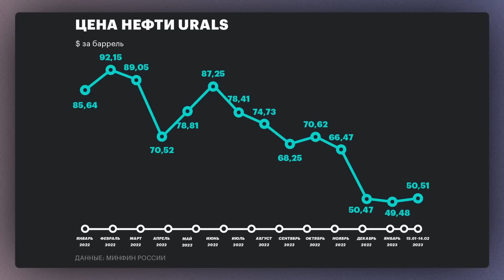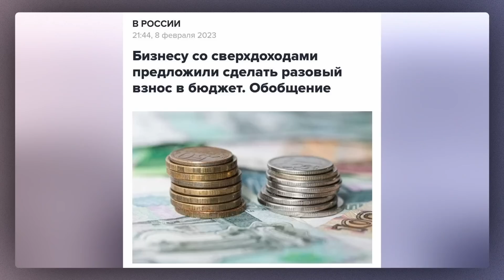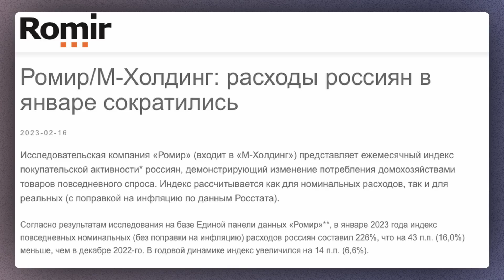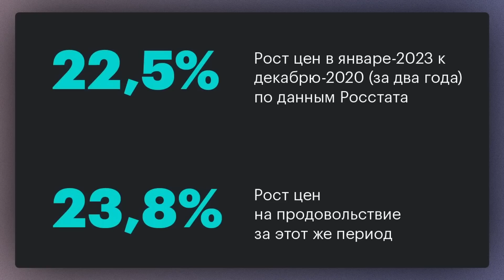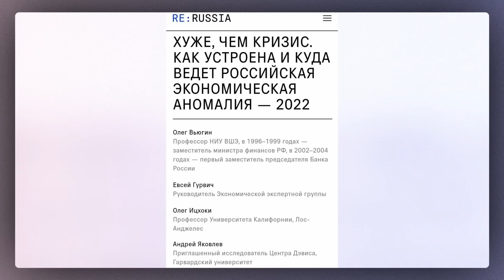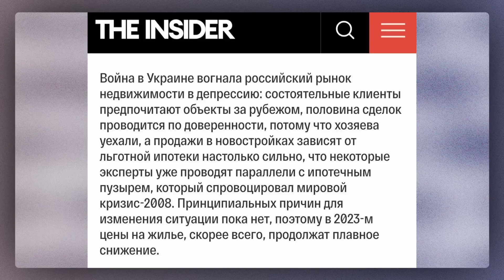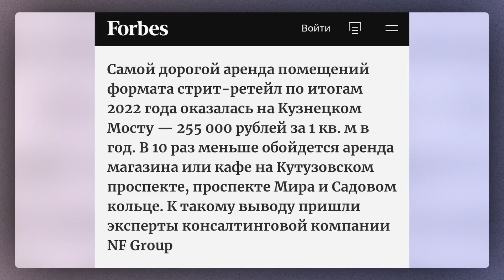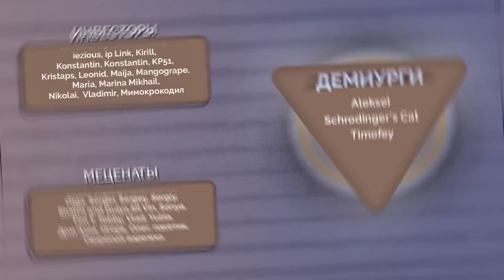У России все меньше денег, инфляция растет, кризис рынка недвижимости. Милов о российской экономике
В январе дефицит бюджета составил рекордные 1,76 трлн рублей. Проблем всё больше, а рассказы про то, как всё хорошо у российской экономики, не впечатляют даже лояльных власти аналитиков. Падает почти всё. Ну, кроме инфляции – она как раз поехала вверх. О том, что происходит с российской экономикой – на цифрах и фактах – в новой сводке с Владимиром Миловым.